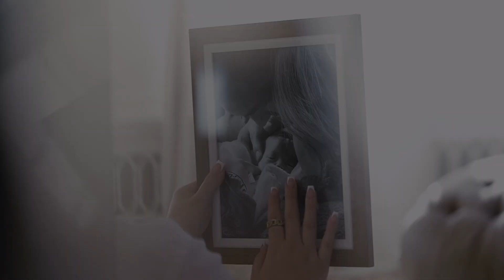Official Labor & Delivery | Rainbow Baby After Child Loss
Noah Bryan Renteria
April 8, 2023
10:43am
8lbs 0.04oz
20 in

mayratouchofglam
bryanrenteria_

mytouchofglam

Mytouchofglam
xMUNKEx